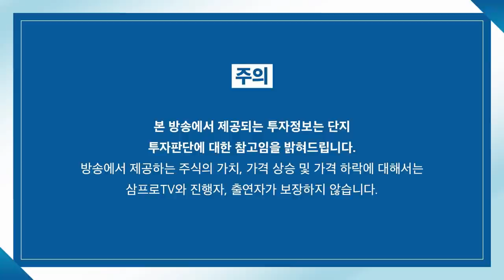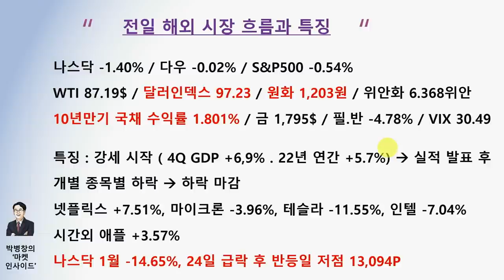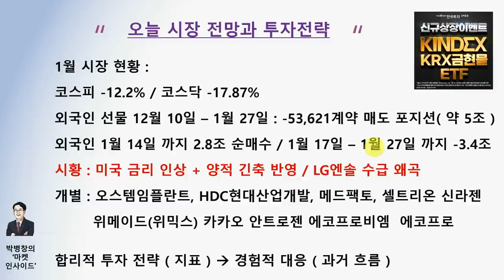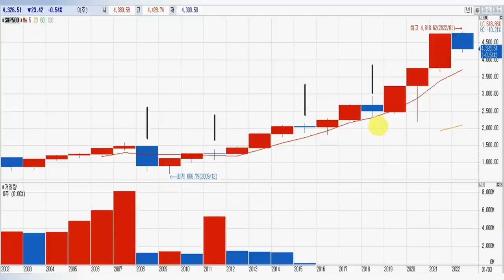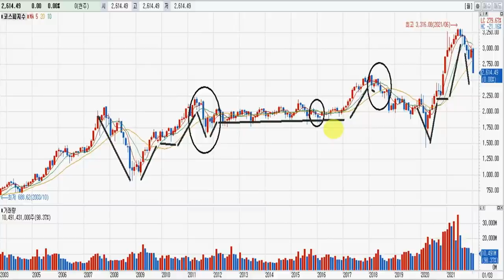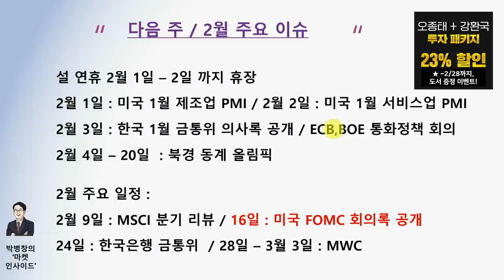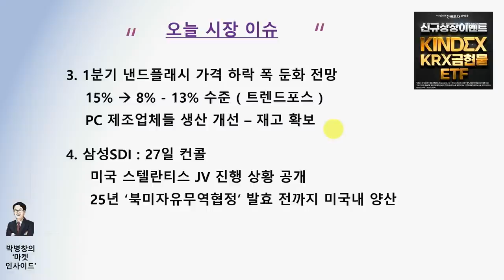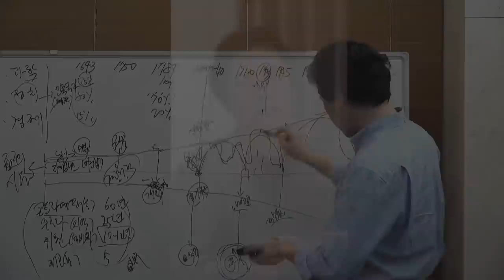[박병창의 마켓인사이드] 美 금리 인상, 양적 긴축 반영.. 경험적 대응하라 f.교보증권 박병창 부장